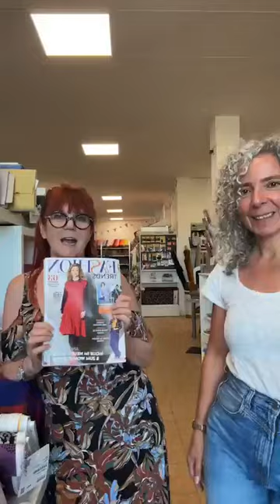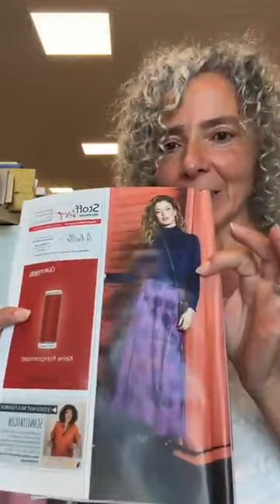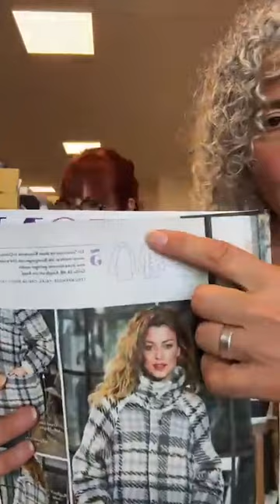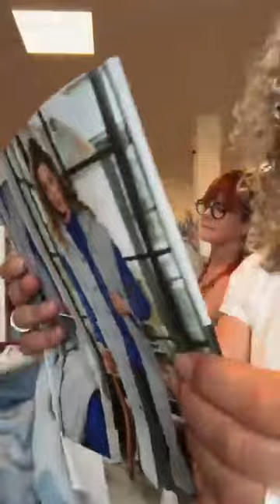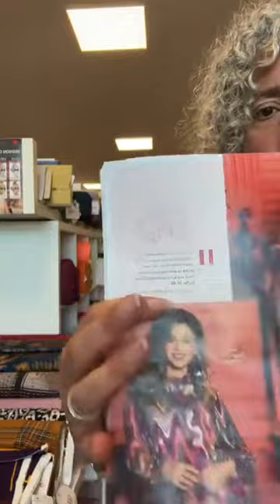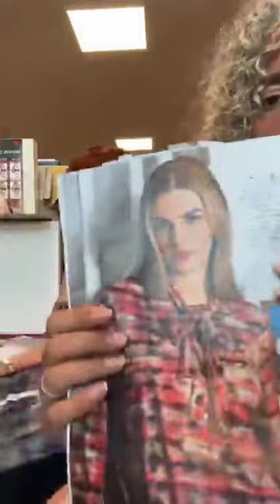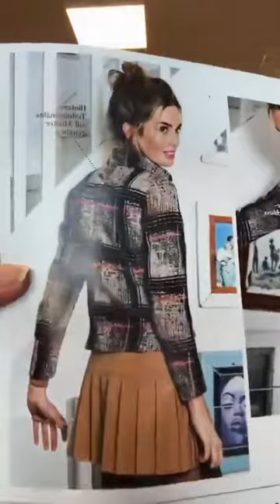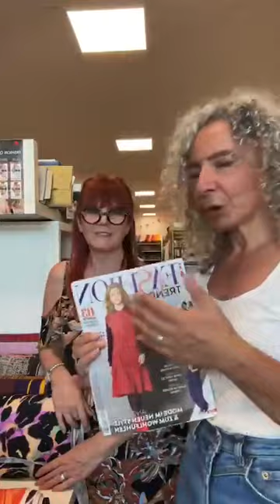Wir führen euch durch das Fashion Trend Heft von Hilco. 🥰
Die Stoffe sind alle bei uns erhältlich und eine individuelle Beratung sowieso. 🥰
Und natürlich auch das Heft 😅